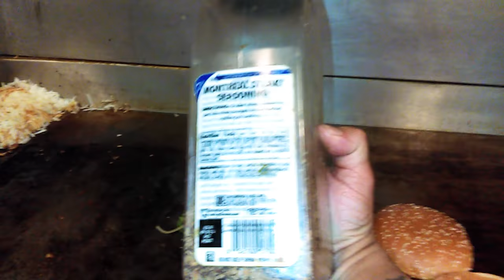LA MEJOR HAMBURGUESA CON QUESO ESTILO MEXICANO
Espero y lesguste mi video saluditos atodos gracias por visitar mi canal the best cheeseburger maybe Mexican Rios